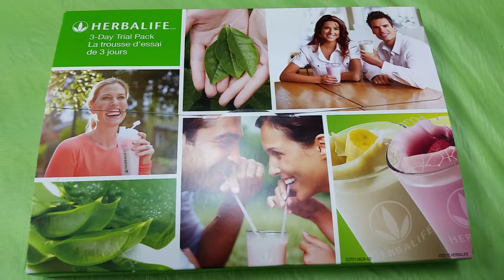Kissimmee, FL - HERBALIFE IND MEMBER C. ARTHUR - 3 DAY TRIAL PACK - lose weight